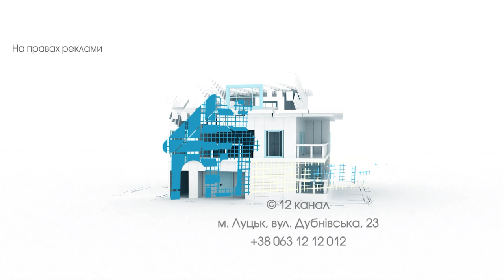Купити квартиру онлайн – реально | Рієлтор радить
Рієлтори у своїй сфері також адаптовуються під реалії сьогодення. Наприклад, ви живете за кордоном або в іншому місті в Україні і хочете купити житло в Луцьку? Онлайн-зустріч та онлайн-відеоогляд можна легко організувати.

Детально про це розповідає рієлторка та засновниця агентства нерухомості «Еверест» Тетяна Кравець.